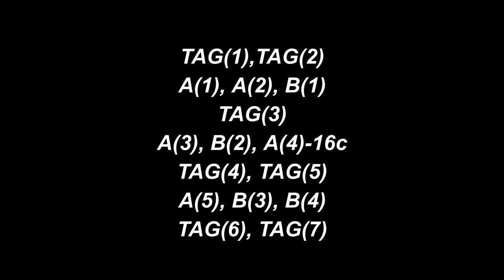American History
Edu Roldós
Renegade - Mataró - Catalonia - EU
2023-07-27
American Muscle - Canaan Smith
single (2014 i album = Bronco (2015).
Part A= 32c, Part B=32c , TAG=16c
Choreographed by Edu Roldós & David Ribas.
Performed by All The People group Casino Granollers 2023.